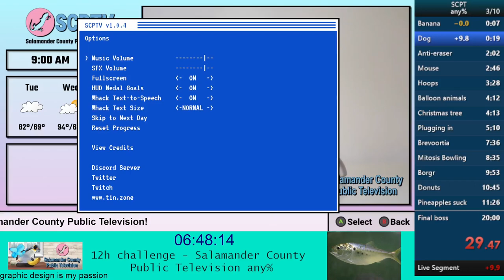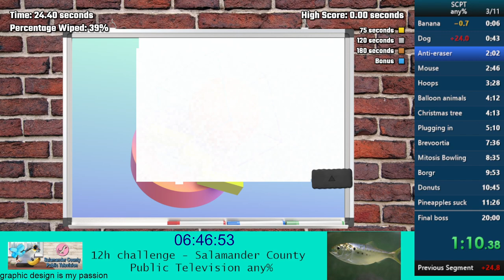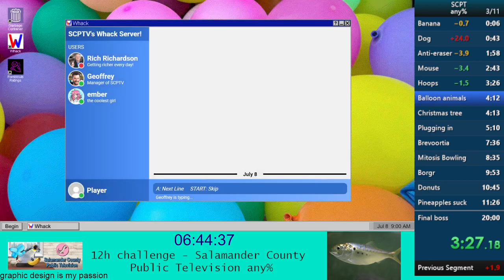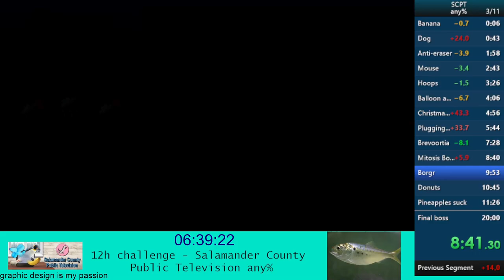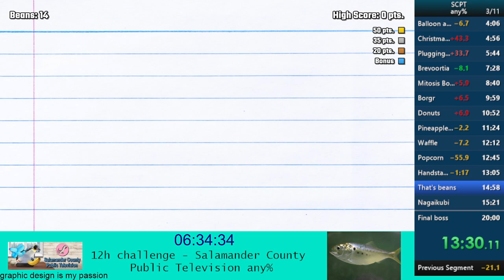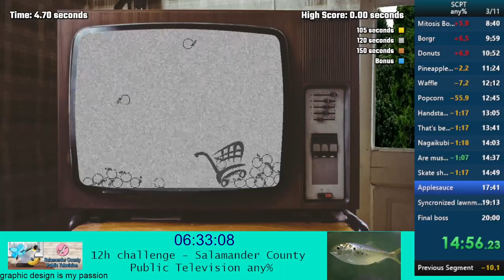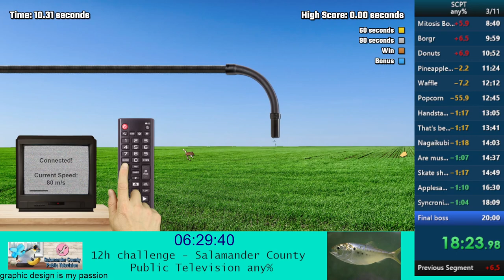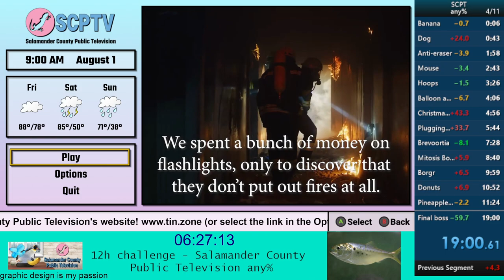Salamander County Public Television any% (19:00)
Another dubious WR (??) - so far it's the only run submitted on SRC -- Watch live

(obviously out of date and not WR any longer - check the game out on SRC for a bunch of runs!)